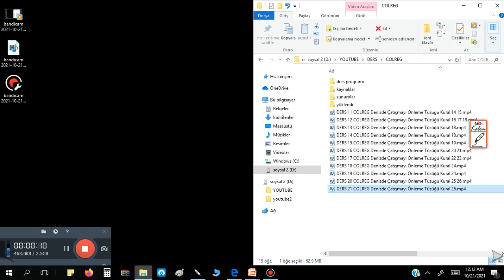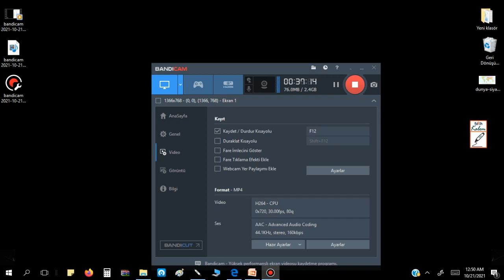DERS 22 COLREG Denizde Çatışmayı Önleme Tüzüğü Kural 26 DÜZELTMELİ AÇIKLAMALARI OKUYUN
Düzeltme, close proximity balıkçılardan sadece trol çekenler kırmızı kırmızı, beyaz beyaz gibi ağlarım engele takıldı yada ağ atıyorum gibi fenerleri gösterirler. ağ balıkçısı ve gırgır bunları göstermez, anlatırken yanlışlık olmuş.